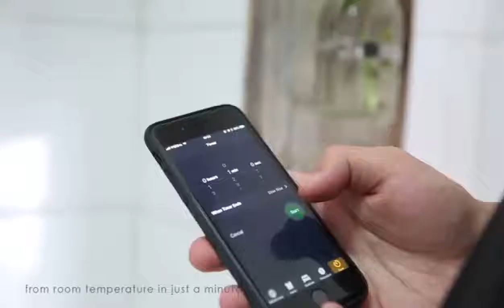음료 주류 어떤 것이든 시원하게 : 컵워머 캔음료 소주 쿨링기 캠핑 냉각기 쿨러 자취 맥주 와인 쿨러 쾌속냉동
식어버린 소주에 괴로웠던 적이 있으신 분이라면...
사무실에서 혼자 식어버린 아메리카노에 마음 아프셨다면...